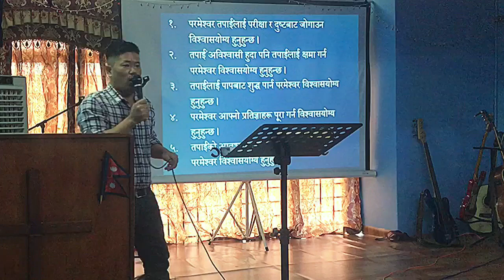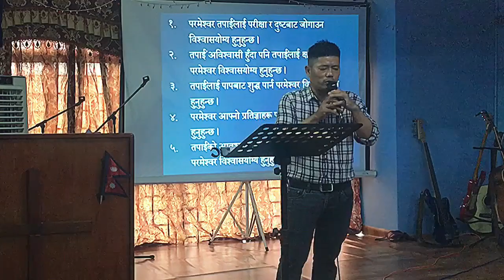Holy Spirit (Pabitra Aatma) With Paul Rai//Aenon Fellowship//Malaysia//